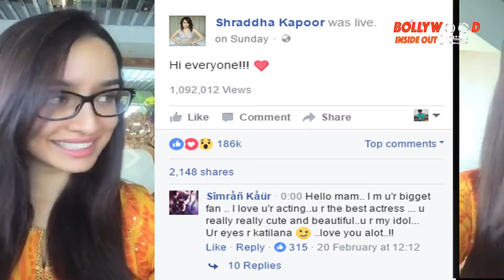Shraddha Kapoor: They never fail to make me smile | Bollywood Inside Out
Shraddha Kapoor has been in the middle of a hectic shoot schedule for her film, Haseena Parkar's biopic.But in the middle of that, she removed some time to do a live chat with her fans on Facebook.Check out the story for more details.